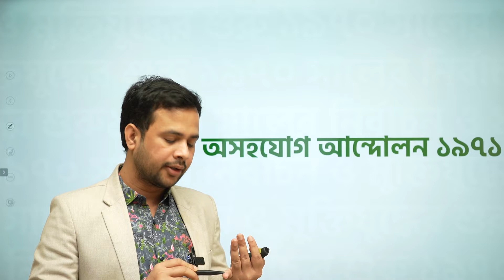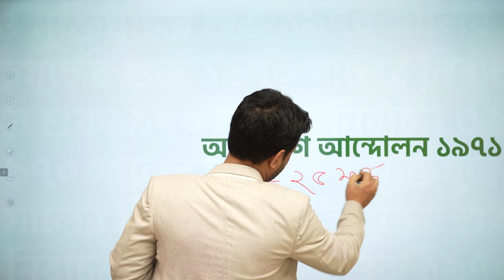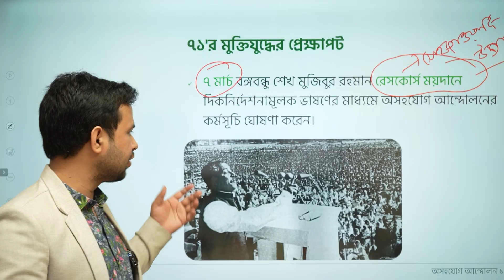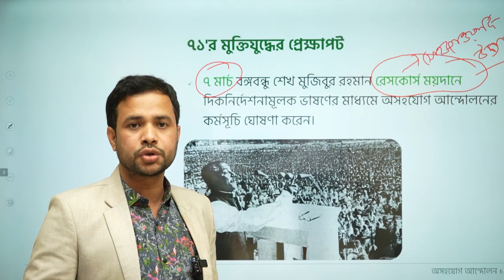১৯৭১ সালের অসহযোগ আন্দোলন | সাধারণ জ্ঞান । GK for Govt. Jobs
"GK for Govt. Jobs" কোর্সে এনরোল করতে ক্লিক করুন

আজকের এই ক্লাসটিতে আলোচনা করা হয়েছে ১৯৭১ সালের অসহযোগ আন্দোলন নিয়ে। বিসিএস কিংবা সরকারি চাকরি প্রস্তুতির জন্য ১৯৭১ সালের অসহযোগ আন্দোলন সম্পর্কিত কিছু প্রশ্ন আসতে পারে, তাই সেই প্রশ্ন গুলো নিয়ে বিস্তারিত আলোচনা করা হয়েছে। তাই দেরি না করে এখনই দেখে নিন সম্পূর্ণ ক্লাসটি।

Instructor Name: Abdur Rahman Srabon